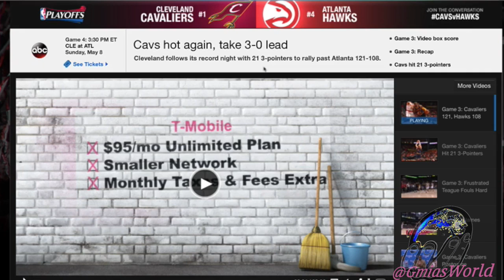LEBRON & CAVS Take Control Of Series, Go Up 3-0 On Hawks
NBA Playoffs 2016 - Cavaliers Take Control Of Series, Go Up 3-0 On Hawks

About GmiasWorld
On this channel, you will see Madden 16 Ultimate Team also referred to as MUT 16, a new game mode in Madden 16 that allows gamers to create an Ultimate Team based on NFL players from the past and present! Cavs hot again, take 3-0 lead! The best thing that can happen to GmiasWorld is if we get a Golden Ticket Pull in Madden 16! The Golden Ticket is a hot commodity in MUT 16, so my chances may be slim. Either way I will occasionally engage in Madden 16 Ultimate Team Pack Openings, I invite you check out my pack luck in Madden 16 right here at GmiasWorld. From Madden 16, GTA 5, Minecraft, Outlast, Rocket League & Hilarious Skits/Podcasts, GmiasWorld is sharing it all with you!